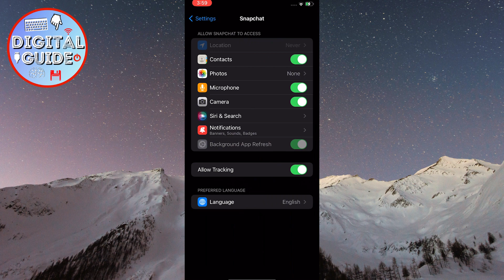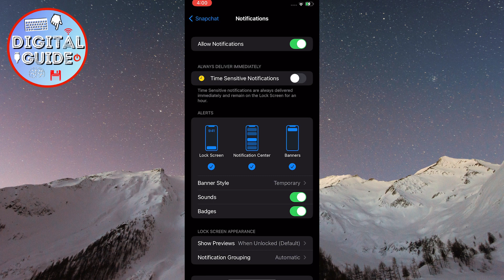How To Turn Off Time Sensitive Notifications On Snapchat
Tired of those pesky notifications that keep distracting you from your day? This video will show you how to turn off time-sensitive notifications on Snapchat. Learn how to customize your settings so you can stay focused and in control of what kind of alerts you receive. Don't wait another second; watch this video now to learn how to turn off time-sensitive notifications on Snapchat!